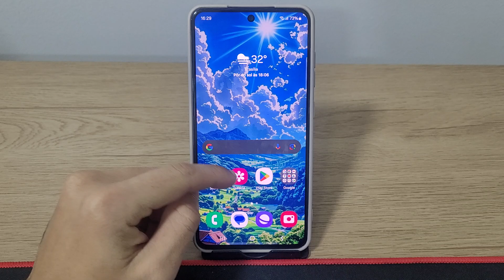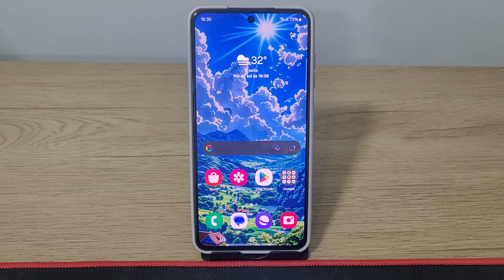Como trocar o papel de parede da tela de bloqueio no Samsung S23, S23+, S23 Ultra e S23 FE - Dicas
Fala pessoal!! Nesse vídeo vou está ensinando Como trocar o papel de parede da tela de bloqueio no Samsung S23, S23+, S23 Ultra e S23 FE - Dicas